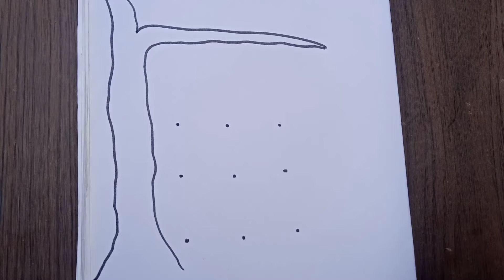Girl drawing step by step | Girl dots drawing| How to draw easy girl from 9 points